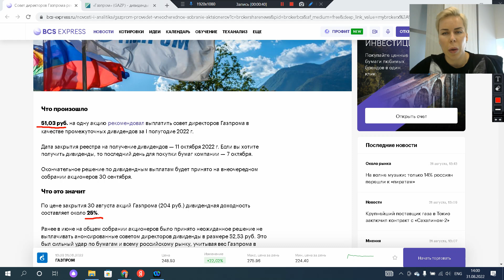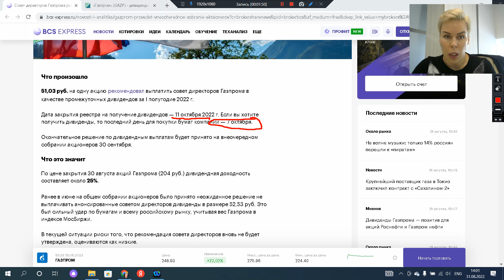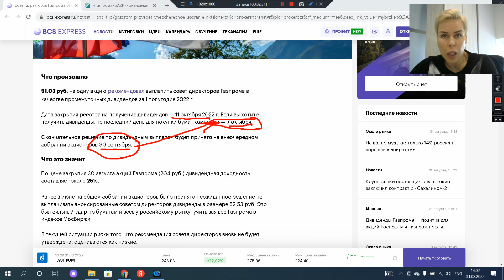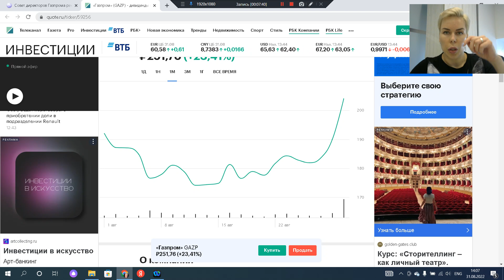Газпром: верить или нет? // Наталья Смирнова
Еженедельные закрытые вебинары с обзором финансовой ситуации в мире и в России, ответы на ваши вопросы